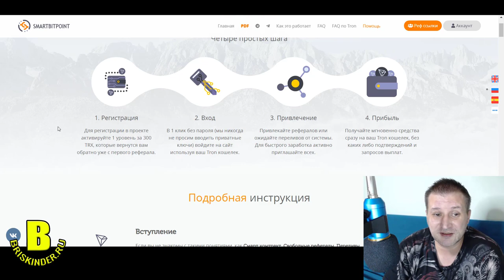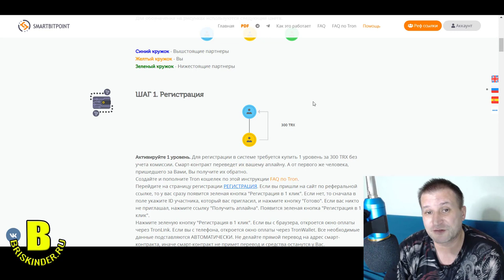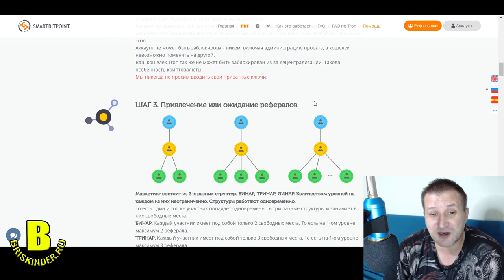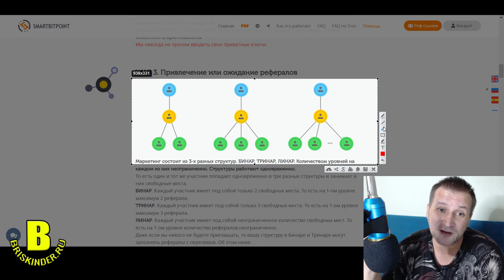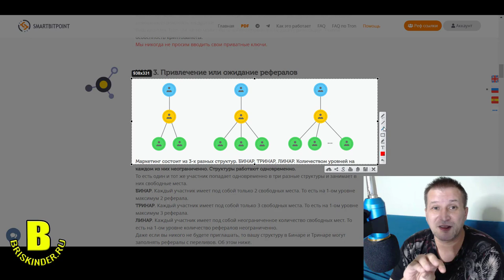SMARTBITPOINT TRON мульти маркетинг для быстрого заработка в направлении криптовалют